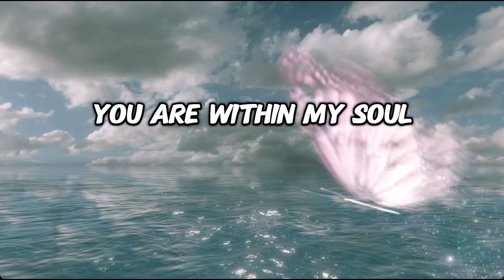I'm thinking about you, love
You are within my soul, a constant flame,
In every thought, whispered by your name.
An endless afternoon, bathed in your light,
My heart a drum, yearning through endless night.
You are within my soul
You're truth itself, the path I used to roam,
The compass guiding me, finally home.
Wherever fate may lead, wherever I may be,
You are with me, a part of all I see.